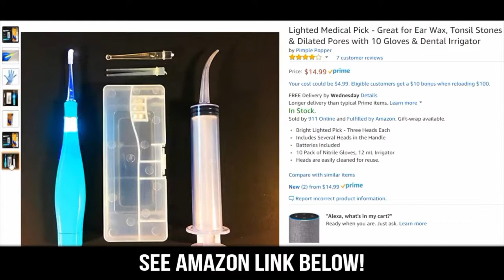Man's Earwax Lodged in the Ear Canal Removed using Lighted Ear Curette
CHECK IT OUT!!! Lighted Ear Curette Kit Effective for Earwax Removal is now available . Ear Wax Removal Kit: Platinum Ear Wax Kit: